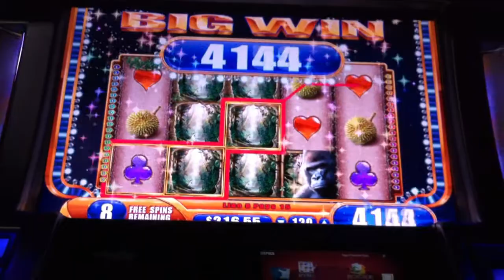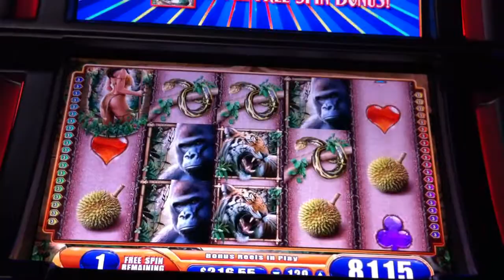Big Win Queen of the Wild and Progressive Win